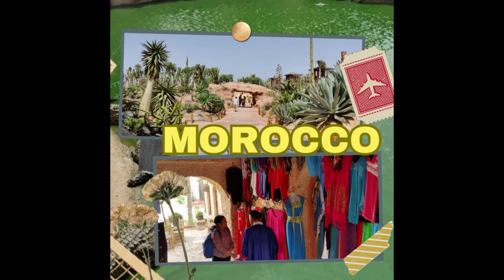Sahara Desert & Fishermen Cave Village @ Morocco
AGADIR#MOROCCO#MINISAHARA# FISHERMEN CAVE VILLAGE# SWING WITH NATURE# SAFARI TRIP#
At 1 hour 30 mins south of Agadir, discover a taste of the Sahara: the Dunes of Rasmouka. A natural phenomenon means that we find a few square kilometers of fine sand dunes very close to the coast and Agadir. This mini Sahara gives visitors the impression of being in the middle of the Desert

Enjoy the day tour from agadir to the fisherman village on the wild beach of Sidi R'bat, where you will have a chance to pop in to see the fishermen's caves .